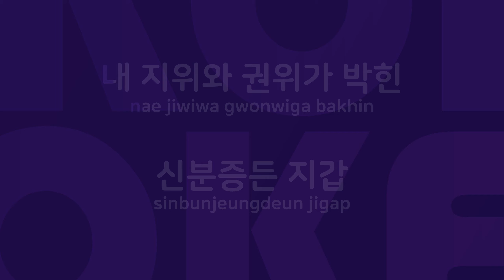수사반장 : Originally Performed By 조pd Karaoke Verison